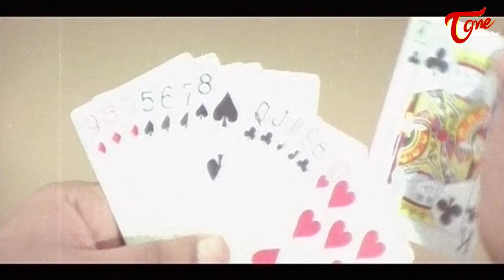20 నిమిషాల్లో 50 కొబ్బరి బొండాలు దొంగలించాడు..! Actor Mohan Babu Super Hit Scene | Navvula Tv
Actor Mohan Babu Super Hit Scene From Soggadi Pellam Movie | Navvula Tv Starring